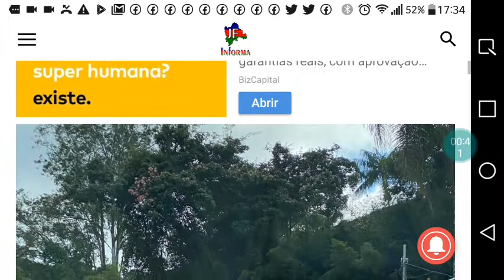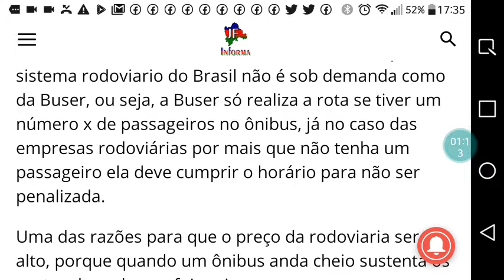Dois Ônibus da Buser apreendidos